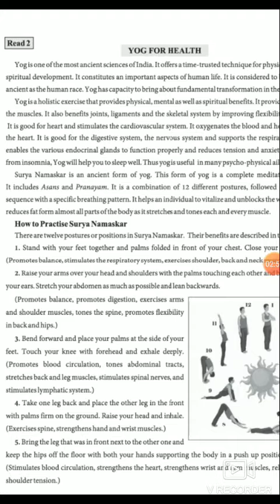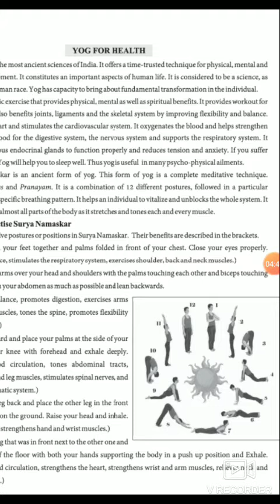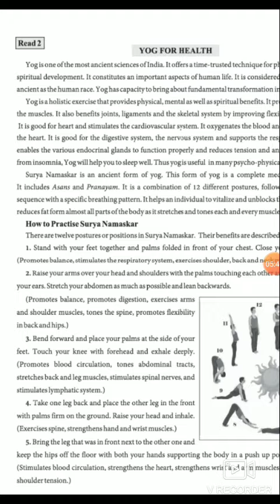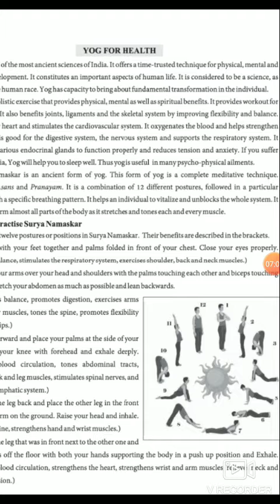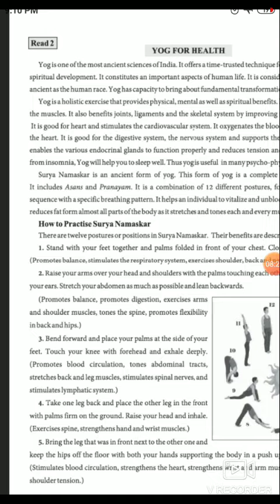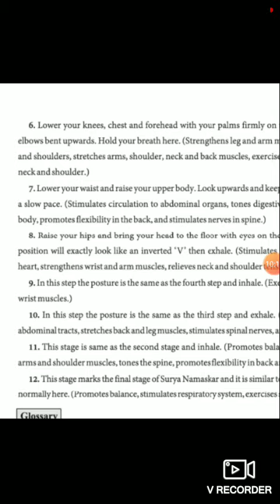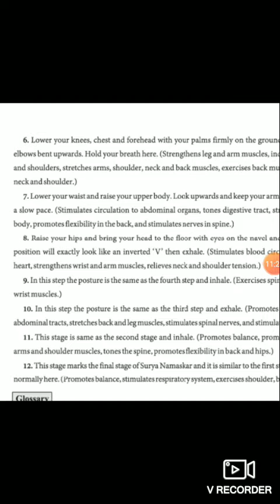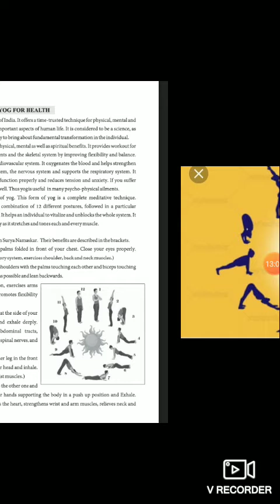Standard 11 Unit-4 Read 2 (Yog for Health)